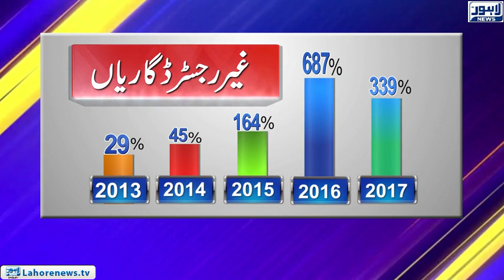People on the FBR radar who having luxury vehicles of millions of rupees worth